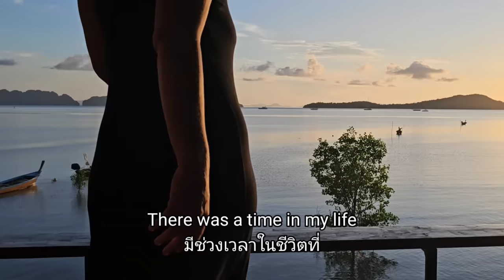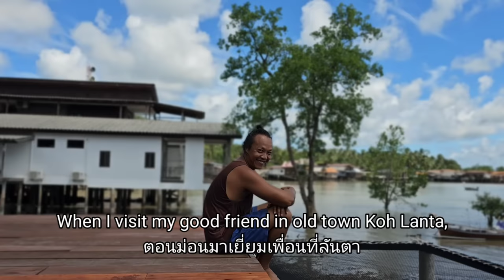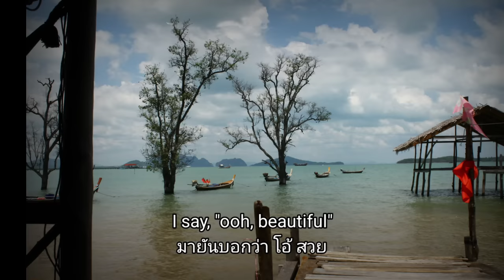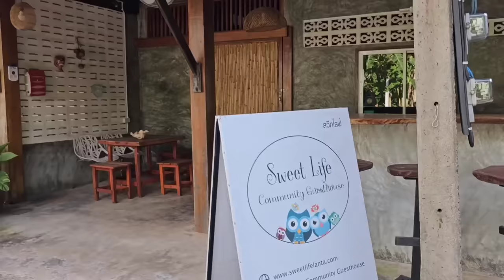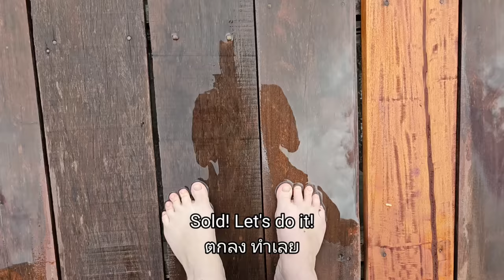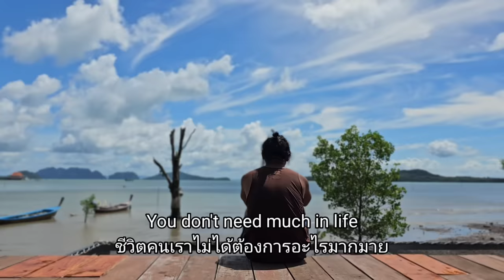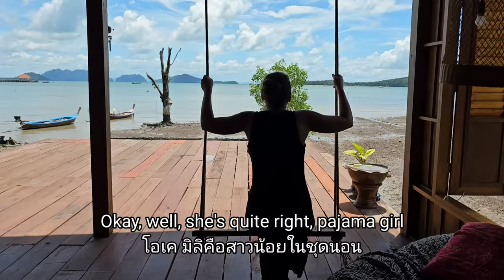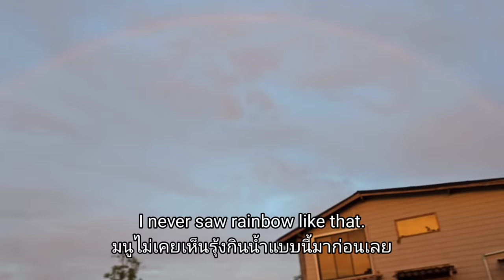Without asking me first! ซับไทย! Life with Thai husband in a beautiful wooden house on the ocean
Finally, another part of our love story, in this vlog that is actually a day in the life in our beautiful wooden house on the ocean called Wooda House, we tell the story of how we got the plot, built a gorgeous house with stunning sunrise views and what were the implications on our relationship. It's feel good, with emotions, music, food, just a classic Sweet Life Lanta love story.

If you like more bicultural love stories like this one please check out the love stories play list:

and also follow Mon on Instagram or Facebook

Mon & Maayan